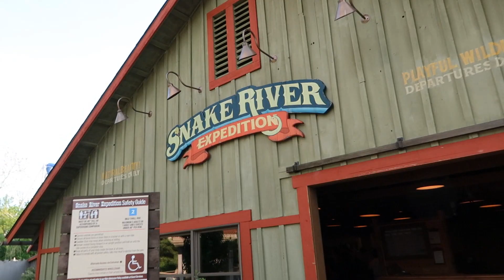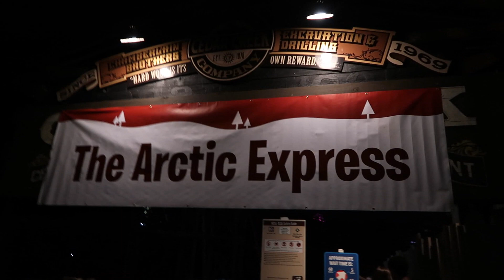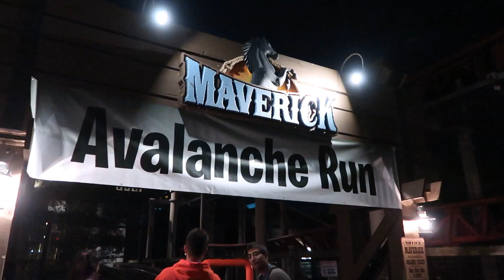Cedar Point 2023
This is a collection of clips that I took throughout the season.